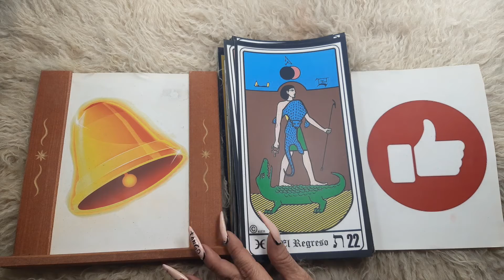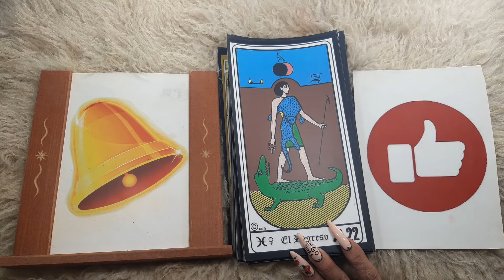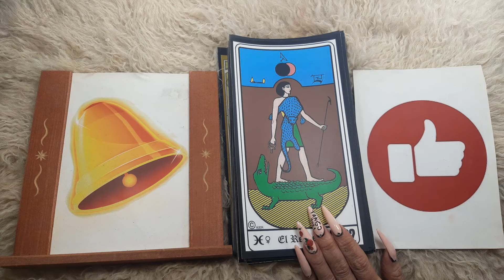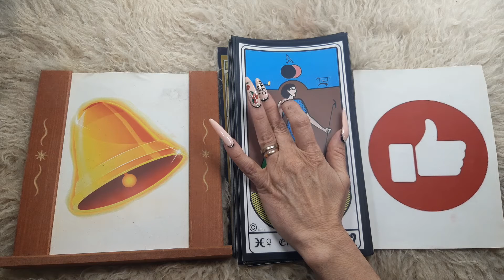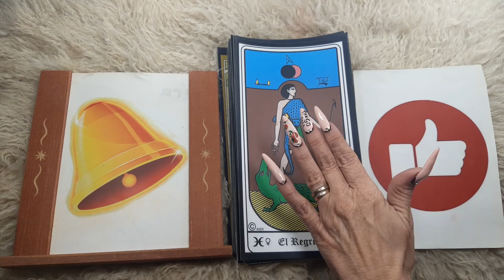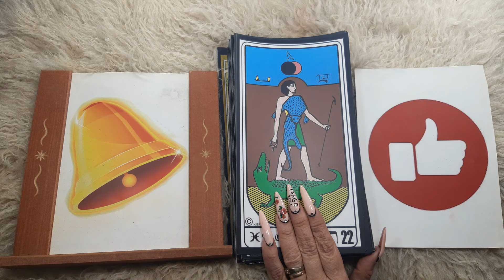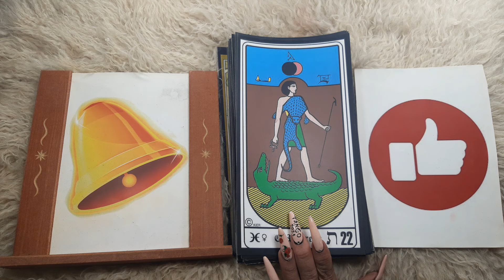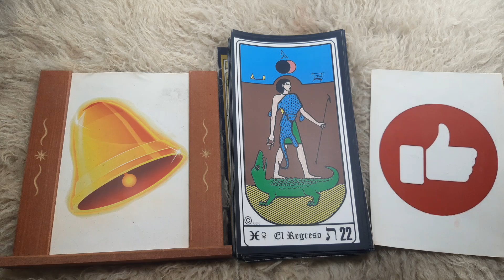38-CURSO DE TAROT EGIPCIO,EGITOLOGIA,GRATIS,COMPLETO,DIPLOMA .EXCLUSIVO PARA LA COMUNIDAD YOUTUBE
Debajo tienes el link. Viviana Tozzi cursos con diploma. Allí tendrás los cursos más completos con diploma final. Tarot Marsella, Ángeles, Rider Waite, angiología, metafísica ,gemoterapia,, aromaterapia, y muchos más, ✿¡Bienvenido, bienvenida al mundo de las energías angelicales de luz!✿ ♦ Recuerda suscribirte🙏 y activar la campanita🙏 de notificaciones, para que no te pierdas ninguna de nuestras transmisiones. 💙 Mi Movil es de BUENOS Aires Argentina.